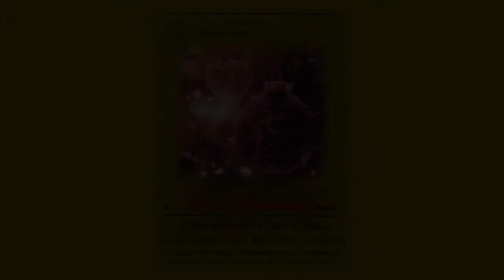Salt Lake Singers - A Most Wondrous Night 2016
The Salt Lake Singers, under the direction of Dr. Jane Fjeldsted, perform their Christmas Program on Dec 16, 2016, at St. Ambrose Catholic Church in Salt Lake City.